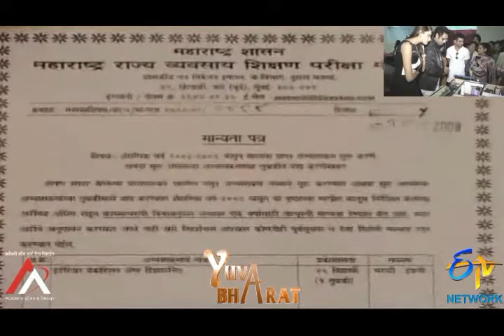Garment Construction - Harjeet Kaur